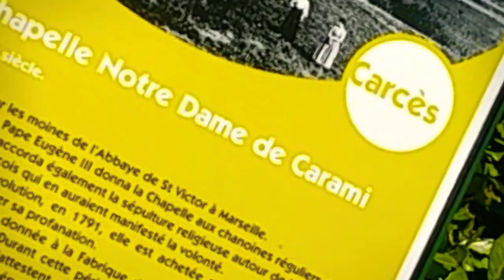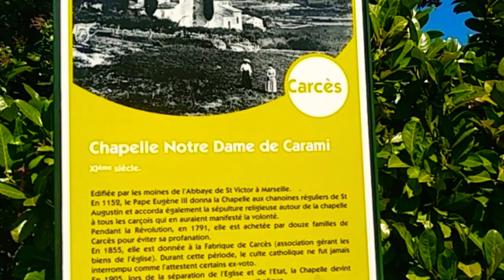Le tour du lac Sainte-Suzanne à carcès